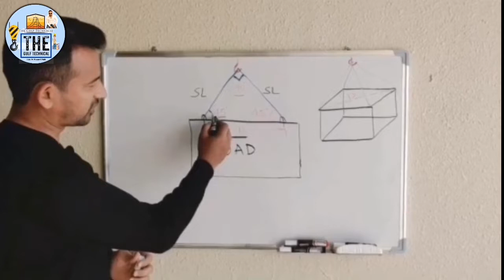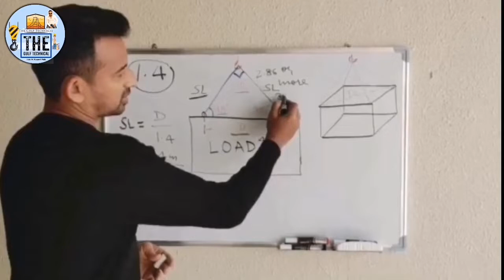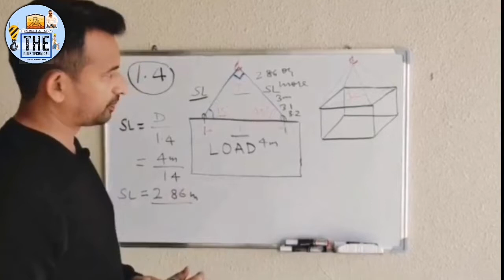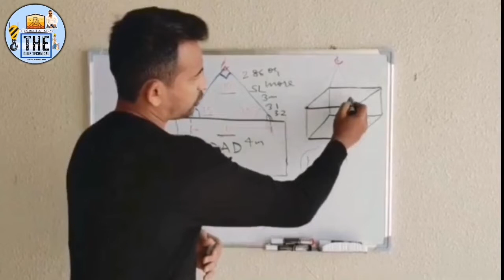How To Calculate Without Angle Sling Tension Forceकैसे बिना एंगल का कोई भी लोड का स्लिंग फोर्स निकले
aj mai is video me Bina Angel ka koi bhi load ka Slings tension ya force kaise nikale ye video English me bhi hai or hindi me bhi so please ap is video ko suru se akher Tak zaroor dheke

1} how to calculate without Angel Load
2} how to calculate Slings force capacity
3} Slings Angel calculate without Angel
4} how to know Angel Slings force
5} kaise pta kare lifting load sling ka force